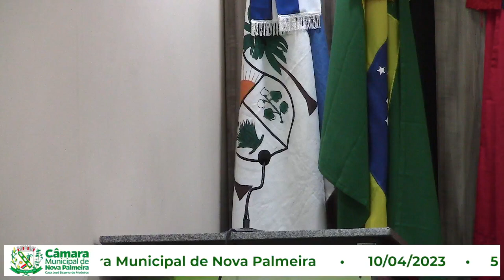5ª Sessão Ordinária - 10/04/2023